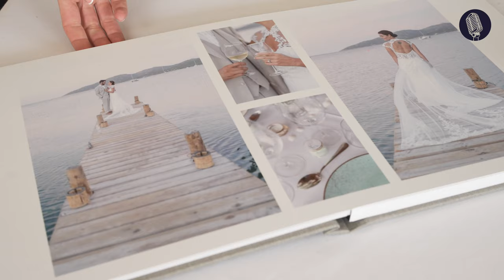Clara H, photographe de mariage en Provence au style poétique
Découvrez l'interview de Clara H, photographe spécialisé dans les mariages en Provence. Son style se définit par l'accord entre la poésie et la lumière.
Nous retraçons son parcours, sa vision du mariage, son histoire autour de la photo et anecdotes autour de son métier. L'interview est découpée en 2 partie. Voici la première.

Merci à Eric et Mélanie de nous accueillir dans leur magnifique domaine du Mas des 5 Fontaines à Sisteron, pour découvrir ce magnifique lieu c'est

Merci également au duo de fleuriste Célia et Amaury pour la composition florale.

Bienvenue sur Wedding Talks, la chaîne dédiée aux interviews de prestataires de mariage !
Nous sommes ravis de vous présenter des professionnels du mariage de tous horizons pour vous aider à organiser le mariage de vos rêves.

Dans chaque vidéo, nous interviewons un prestataire de mariage différent pour découvrir ses conseils et astuces pour vous aider, vous les futurs mariés, à planifier votre grand jour.

Nous discuterons de leur expertise, de leurs offres de service, de leur expérience et de leurs conseils pour rendre votre mariage inoubliable.

Vous êtes prestataires de mariage ?
Vous souhaitez être interviewé par notre équipe ?

Wedding Talks est une idée de Mathieu Pasques et Rachid El Mourabit.
Mathieu est photographe dédié aux mariages et Rachid est réalisateur de films de mariage.

↓ Les chapitres ↓
00:26 : Présentation
02:59 : Les Rendez-vous
06:40 : Mariage Elopement
10:36 : Découverte de la photo
16:00 : Formules mariage
16:50 : Tirages et Album